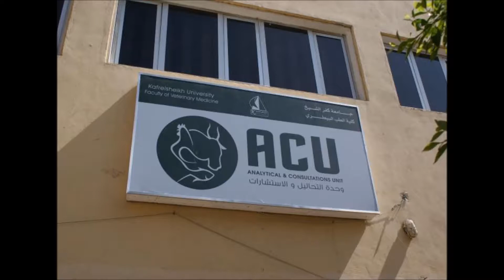معمل تحليل الأعلاف والمياه والأغذية ذات الأصل الحيواني